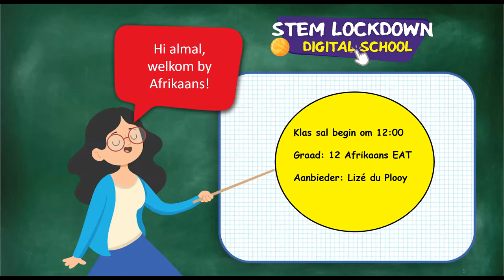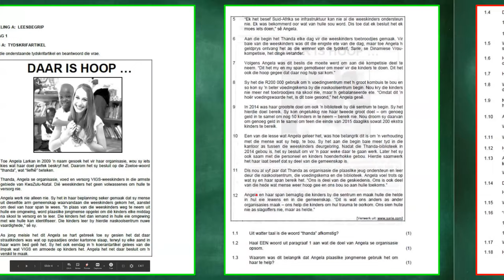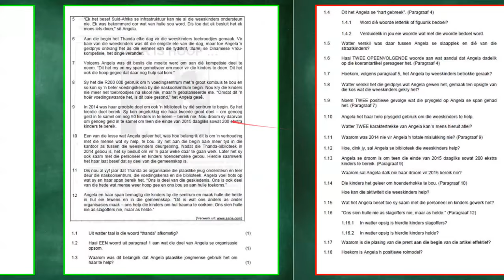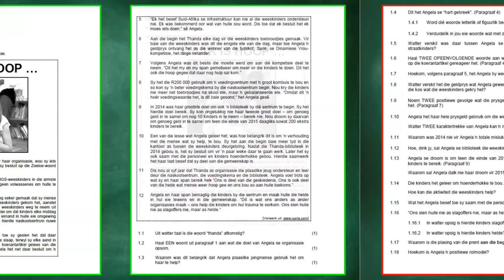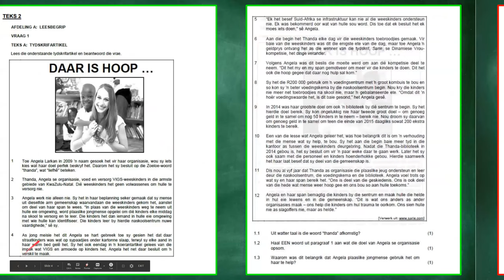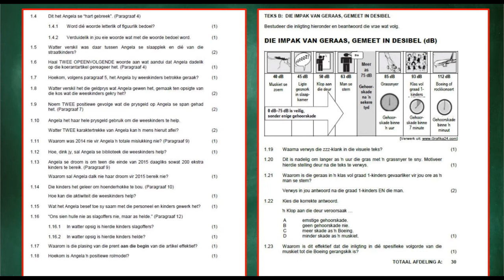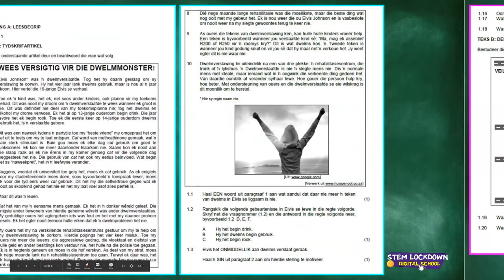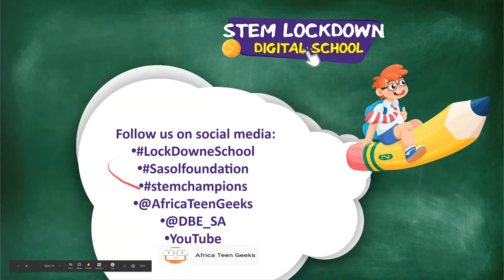Grade 12 - Afrikaans FAL | Hersiening van Vraestelle Begripstoetse 3